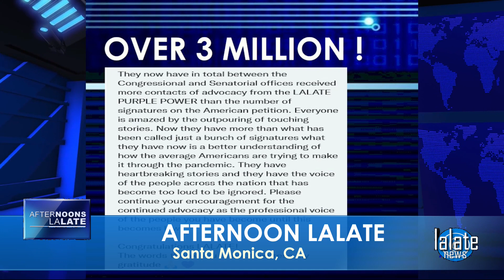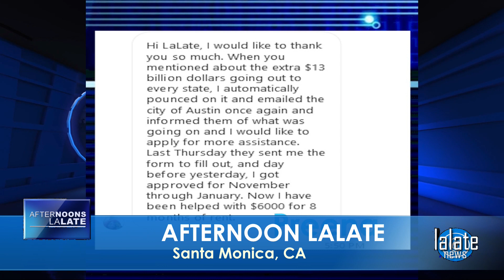$25000 Stimulus Check COMING!! ARRIVAL Dates Fourth Stimulus Checks 🌙 OVERNIGHT LALATE 🌙 10 PM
Enjoy watching this video from LALATE entitled $25000 Stimulus Check COMING!! ARRIVAL Dates Fourth Stimulus Checks  🌙 OVERNIGHT LALATE 🌙 10 PM

0:00    Intro:  Stimulus Check

1:00 STIMULUS CHECK UPDATE
2:00 SECOND STIMULUS CHECK
3:00 THIRD STIMULUS CHECK
4:00 FOURTH STIMULUS CHECK
5:00 FIFTH STIMULUS CHECK